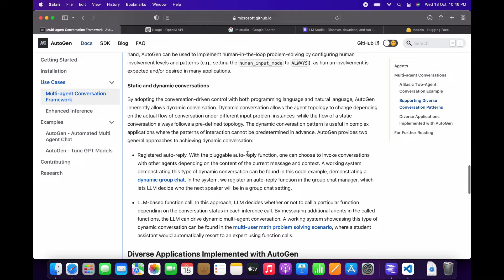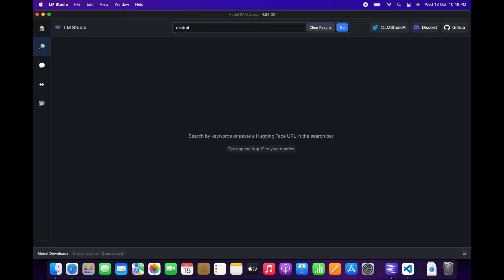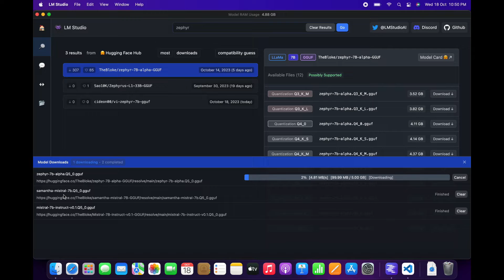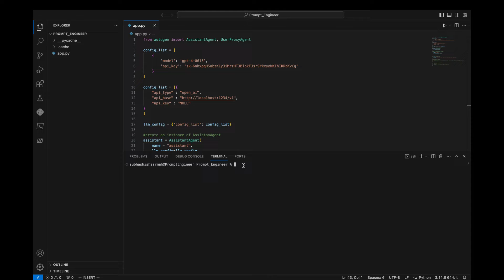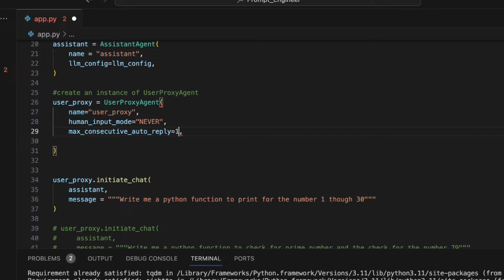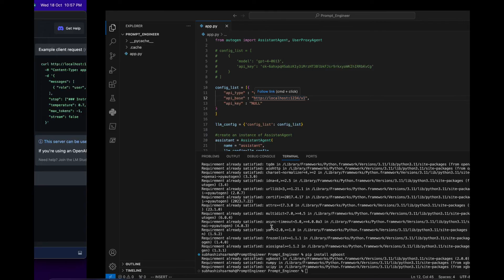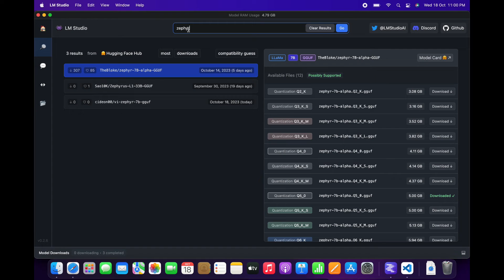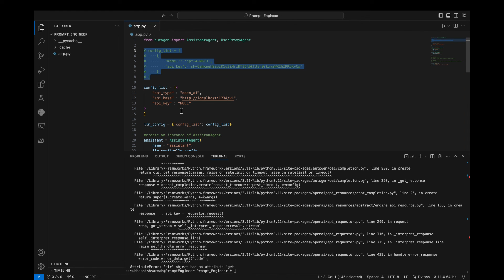AutoGen with Local LLMs | Get Rid of OpenAI API Keys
Let's see how to use AutoGEN without incurring the cost of OpenAI API.
Discover, download, and run local LLMs.

We have one major problem with using AutoGEN and that is the huge cost associated with OpenAI API key cost. But fear not, we have a solution in place now. Follow the video.

With LM Studio, you have the flexibility to harness the power of language models on your own laptop, entirely offline, offering convenience and control. Whether you prefer using the in-app Chat UI or an OpenAI-compatible local server, LM Studio allows you to interact with these models seamlessly. Furthermore, the platform enables you to access and download compatible model files from HuggingFace repositories, expanding your range of possibilities. Additionally, LM Studio provides a curated space where you can explore new and noteworthy Language Models (LLMs) directly from the app's homepage. This combination of features empowers users to engage with and utilize language models in a manner that suits their specific needs and preferences.

TIME STAMPS:

0:00 Intro
0:36 Costs of GPT-4 API
0:56 LM Studio
2:48 Downloading models in LM Studio
4:31 Chat Feature in LM Studio
6:42 Visual Studio Introduction
7:22 Previous Code Explanation
7:46 No OpenAPi API is required
9:13 Setting up Server in LM Studio
10:56 Try Running code
13:28 Summarize
15:14 Future Aspects